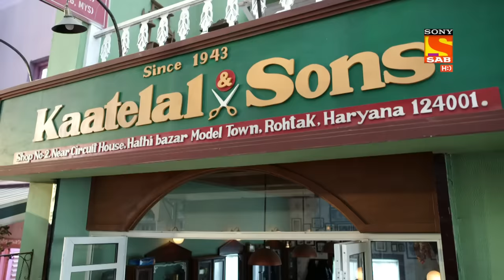Kaatelal & Sons - Ep 28 - Full Episode - 23rd December 2020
Episode 28: Gunnu - Sushi Manage To Attend
While Gunnu and Sushi paints, they are fearful about their families knowing their truth and about their education. So they think of managing these educational issues by attending college one after the other. Then comes Puthu to tell them to handle the situation at the shop.